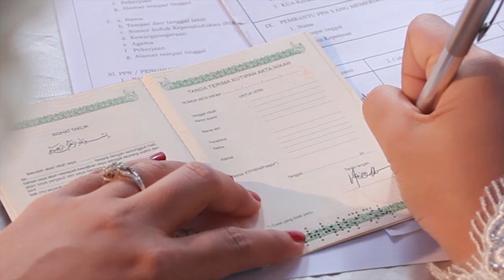dr. Herwinda + dr. Paundra Wedding || Same Day Edit [Scrapcine]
dr. Herwinda and dr. Paundra Wedding [Siraman, Malam Midodareni, Akad Nikah]. Elegant and classy... you've got to love it!

Production House : SCRAPCINE PICTURES [Wedding Cinema]
Wedding Venue : Kediaman dr. Herwinda - Yogyakarta
Wedding Date : 24 -  26 Oktober 2013

Thanks to :
1. dr. Herwinda and dr. Paundra
2. Keluarga Kedua Mempelai
3. Pengantin Production (WO)
4. All Team

Memories never fade